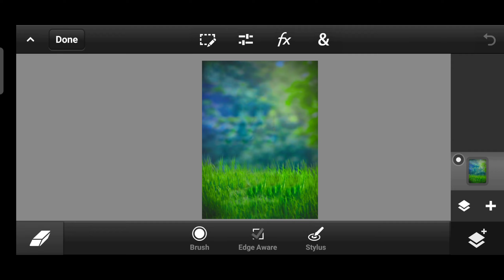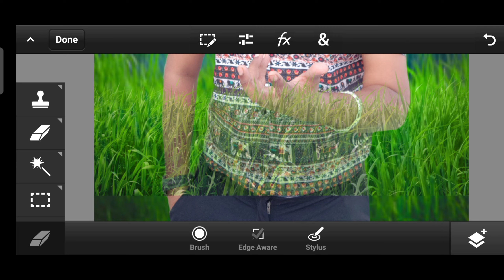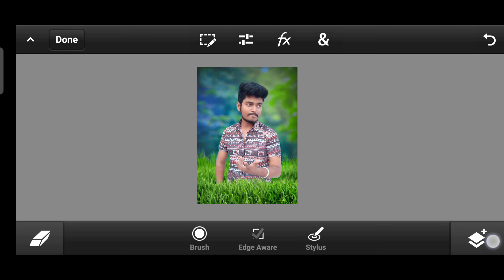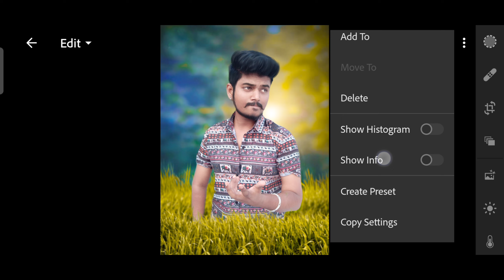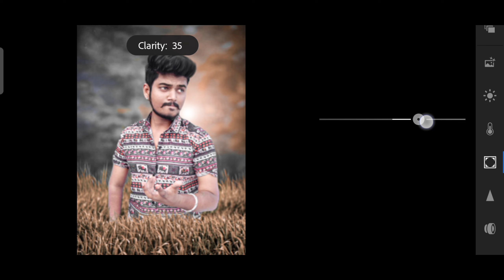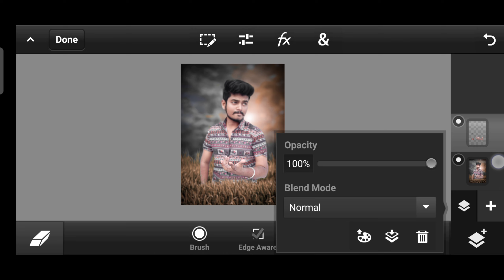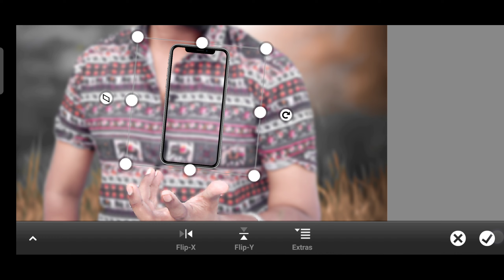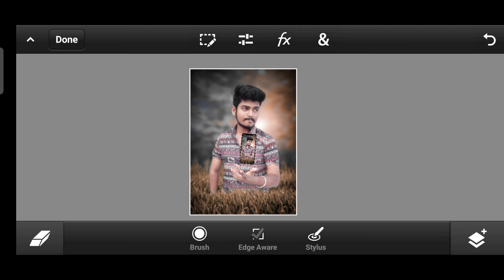PSCC 3D flying Mobile photo editing tutorial || Moody brown tutorial in Lightroom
• PS cc
• photo shop CC 2019
• photoshopcs6
• adobe Photoshop cs6
•cs6
•adobe Photoshop
•graphic design
• logo design
• finishing
• manipulation
• designing